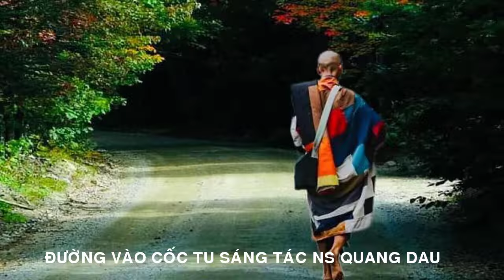BẤT NGỜ PHẬT TỬ TRÀN ĐẦY NIỀM VUI LỚN VỚI CON ĐƯỜNG VÀ CỐC TU SƯ MINH TUỆ CÓ SỰ THAY ĐỔI TUYỆT VỜI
HÔM NAY
BẤT NGỜ PHẬT TỬ TRÀN ĐẦY NIỀM VUI LỚN
VỚI CON ĐƯỜNG VÀ CỐC TU SƯ MINH TUỆ
CÓ SỰ THAY ĐỔI TUYỆT VỜI
TÁC PHẨM:CỐC TU SƯ MINH TUỆ
SÁNG TÁC:NS QUANG DAU
TRÌNH BÀY:GROUP HOÀNG HUY
CỐC TU SƯ MINH TUỆ
Con đường đến cốc nay đã nên hình,
Được Phật tử đổ bê tông sáng ngời,
Dọc đường ghế đá, dừng chân nghỉ ngơi,
Bậc thang xuôi nhẹ, không còn trơn trợt.
Niềm vui tràn ngập trong từng bước chân,
Trước cốc lát gạch, sạch đẹp vô cùng,
Bên trong gọn gàng, trang trí tuyệt vời,
Phật tử đến đây, đảnh lễ cầu an.
A Di Đà Phật, an lành hạnh phúc.
Trong cốc tràn ngập, ánh sáng từ bi,
Tâm hồn lắng dịu, quên hết ưu phiền,
Nhìn quanh thấy đời, đẹp tựa giấc mơ,
Phật tử chung lòng, cầu cho nhân thế.
Đường đến cốc tu, là đường an lạc,
Phật tử hân hoan, chung lòng dâng đời,
Những lời kinh nguyện, vang vọng muôn nơi,
Sư Minh Tuệ dẫn, con đường sáng soi.
A Di Đà Phật, mãi mãi bình yên.
MINH TUE MONKS' CUP
The road to the cup has now taken shape,
Buddhists have poured bright concrete,
Along the way, stone benches, resting,
The steps are gently sloping, no longer slippery.
Joy fills every step,
In front of the cup, paved with bricks, extremely clean and beautiful,
Inside, neat and beautifully decorated,
Buddhists come here, bowing and praying for peace.
Amitabha Buddha, peace and happiness.
Inside the cup, filled with compassionate light,
The soul is calm, forgetting all worries,
Looking around, seeing life, beautiful like a dream,
Buddhists join hands, praying for humanity.
The path to the monastery is the path of peace,
Buddhists rejoice, wholeheartedly dedicating themselves to life,
The prayers echo everywhere,
Master Minh Tue leads, the path is bright.
Amitabha Buddha, forever peaceful.
Đường liên kết của video